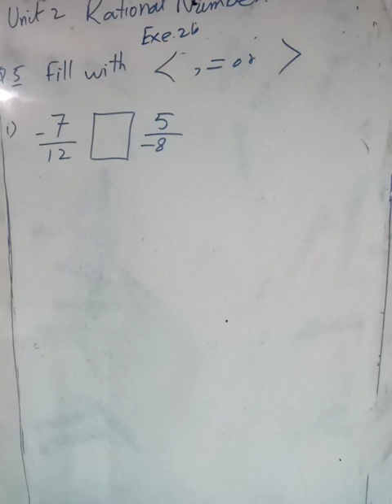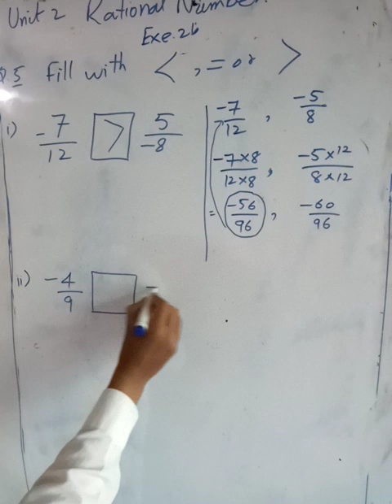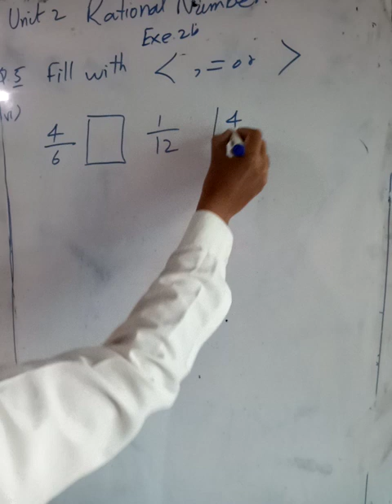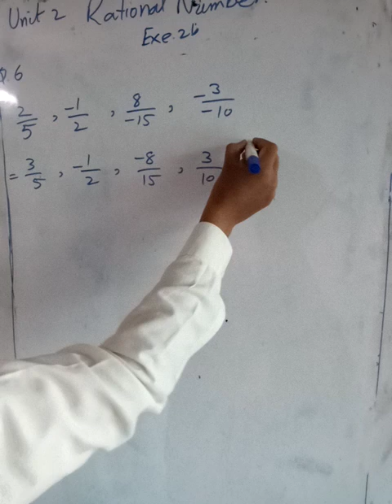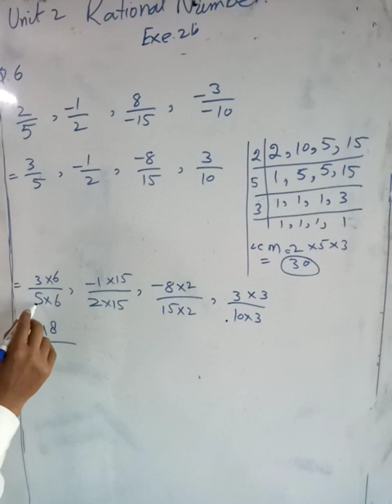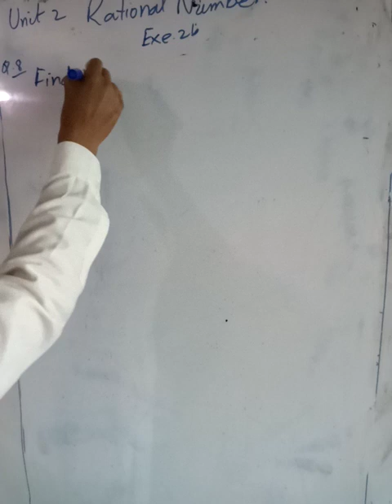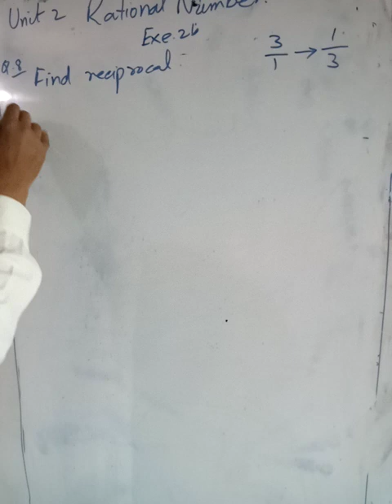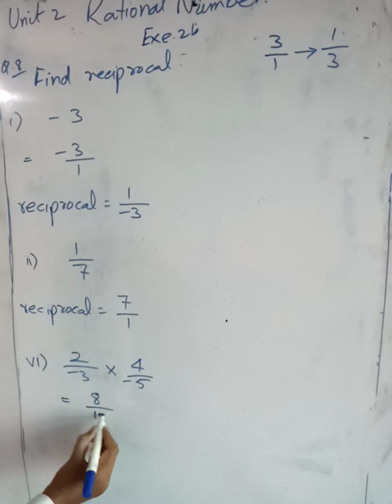7th math lecture 6